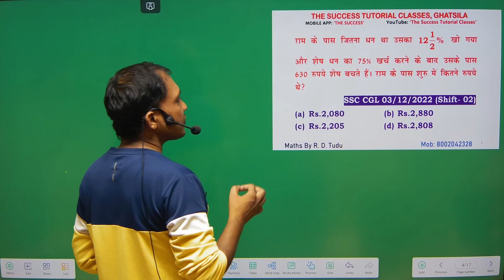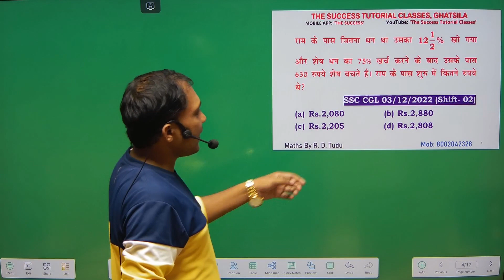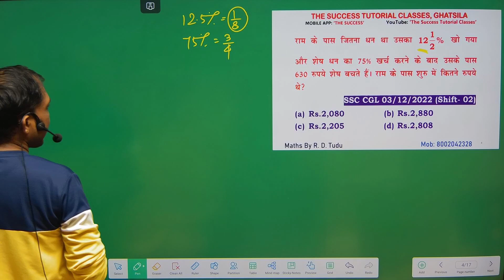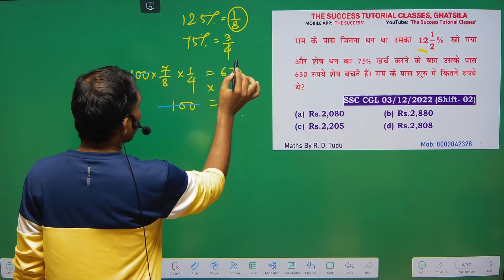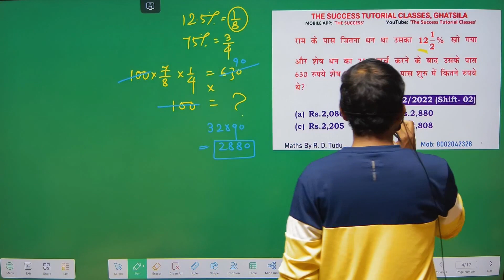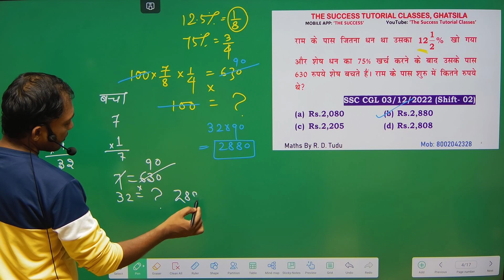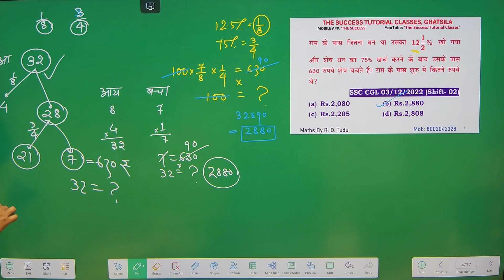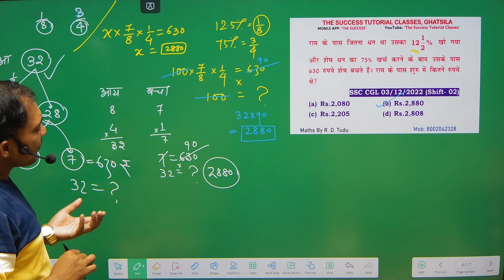Maths Short trick NO-19: JSSC, SSC CGL, CHSL, Railway & Banking Exam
This is dedicated to Tribal Students.
द सक्सेस ट्यूटोरियल क्लासेज विगत 15 वर्षों से घाटशिला में शैक्षणिक सेवा प्रदान कर रहा है।  वर्ष 2009  में अपनी स्थापना के बाद से ही प्रतियोगी परीक्षा जैसे :- SSC GD, MTS, CHSL, CGL, STENOGRAPHER, RAILWAY,BANKING, DEFENSE, JSSC एवं JPSC   की तैयारी के क्षेत्र में उत्कृष्टता का प्रतीक रहा है और  झारखण्ड में सरकारी सेवाओं में प्रतियोगी परीक्षा की तैयारी करने वाले अभ्यर्थियों के लिये प्रमुख विकल्पों में से एक है।

द सक्सेस ट्यूटोरियल क्लासेज प्रतियोगी परीक्षा की तैयारी के प्रति एक समर्पित संस्थान है जिसका मुख्य फोकस अभ्यर्थियों को सम्बंधित परीक्षा के विषय की पूर्ण पाठ्यक्रम की तैयारी कर उन्हें बढ़त देती है।

घाटशिला जैसे ग्रामीण परिवेश में संस्थान नवीनतम संसाधनों के साथ यहाँ के छात्रों को सारी मूलभूत सुविधा मुहैया करा रही है । वर्ष 2009 से लेकर आज तक यह अभ्यर्थियों के बीच एक लोकप्रिय एवं उपयोगी संस्थान रहा है। अभी तक इस संस्थान से जुड़े 2500+ से भी अधिक अभ्यर्थियों ने केंद्रीय या राज्यस्तरीय परीक्षाओं में सफलता हासिल की है।

वर्तमान में 'द सक्सेस ट्यूटोरियल ' संस्थान में सामान्य अध्ययन, अंग्रेजी, तर्कशक्ति, गणित एवं कंप्यूटर के साथ करियर सम्बन्धी मार्गदर्शन भी प्रदान किया जाता है। संस्थान अपने मोबाइल एप 'द सक्सेस ' के जरिये विभिन्न परीक्षाओं के कोर्स को ऑनलाइन भी मुहैया करा रही है।  समय -समय पर कुछ कक्षायें यूट्यूब पर भी लाइव आयोजित की जाती है।
संस्थान के पास लेटेस्ट तकनीकों से युक्त डिजिटल  क्लास रूम्स हैं।

वर्तमान में लगभग 650+ से अधिक छात्र संस्थान में पढ़ रहे हैं । हमारी कोशिश रहती है कि कक्षा में अध्यापन से लेकर नोट्स और बुनियादी सुविधाओं तक हर क्षेत्र में विद्यार्थियों को सर्वश्रेष्ठ स्थितियाँ उपलब्ध कराई जा सकें।

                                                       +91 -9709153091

हमसे यूट्यूब पर जुड़ने के करने के लिए क्लिक करें

हमें इंस्टाग्राम में फॉलो करने के लिए क्लिक करें

हमारा स्थायी पता है :
द्वितीय तल,सक्सेस काम्प्लेक्स ,
मेन रोड घाटशिला, घाटशिला रेलवे स्टेशन के नजदीक ,
घाटशिला,पूर्वी सिंहभूम ,झारखण्ड ,832303 .
अधिक जानकारी के लिए लॉग ऑन करें ,